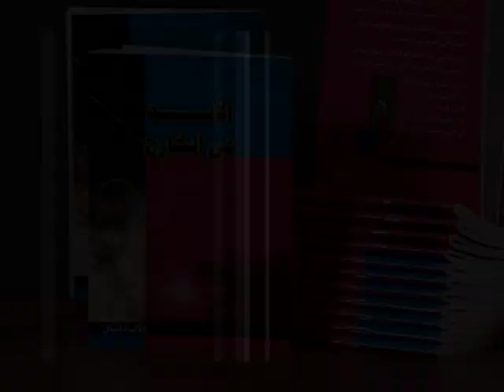شخصية يعقوب ٤٦